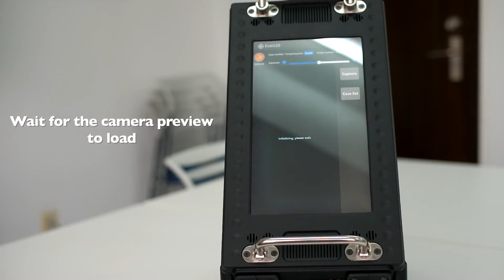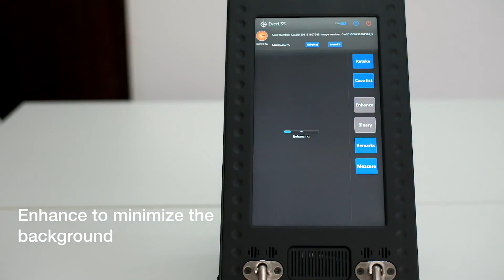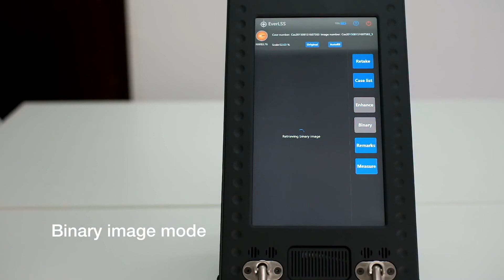EverLSS Demonstration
High-quality crime scene shoeprint acquisition device for various surfaces such as composite wood flooring, marble tiles, mud, snow and other